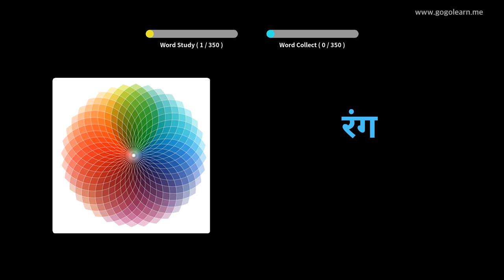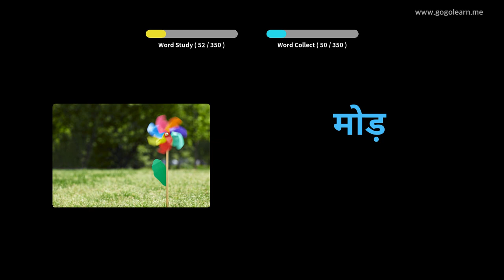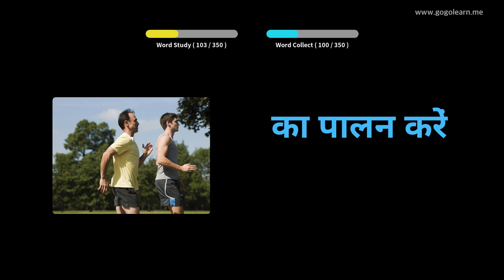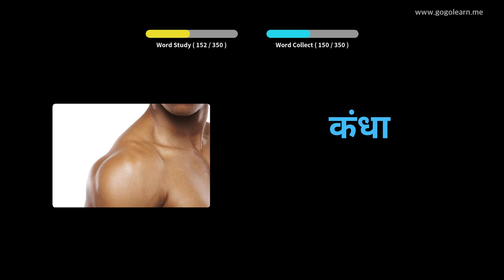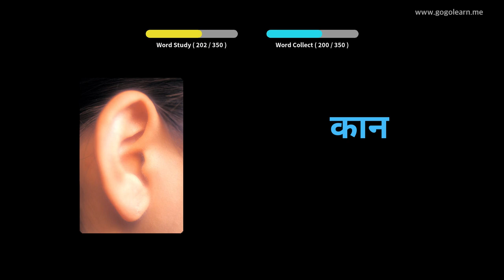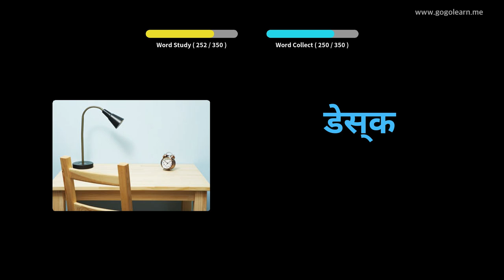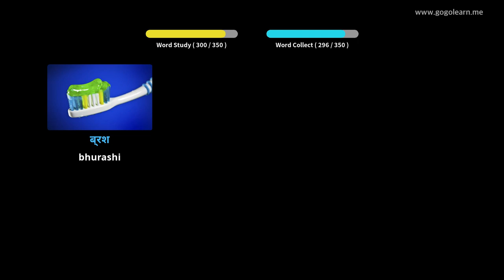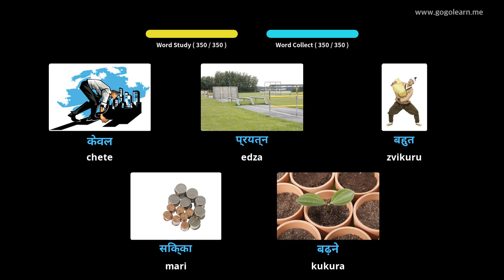Hindi Vocabulary Basic Vana | Golearn